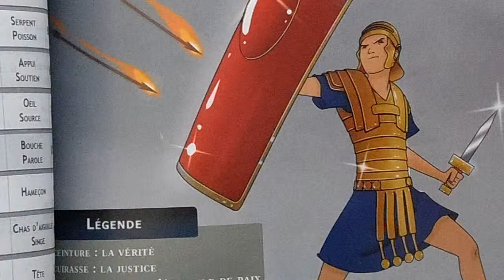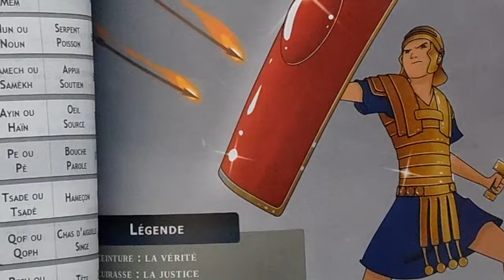Le jeûne agréable à Dieu